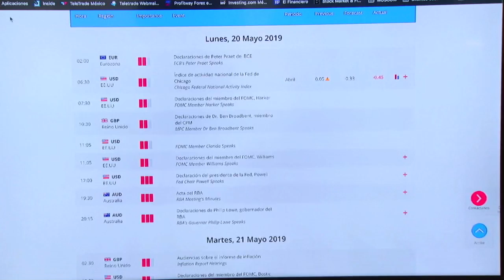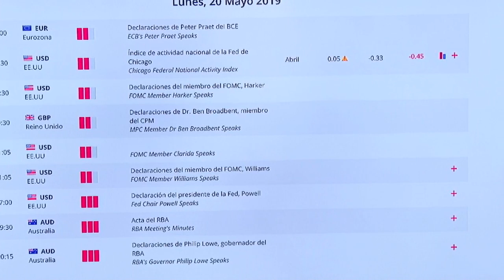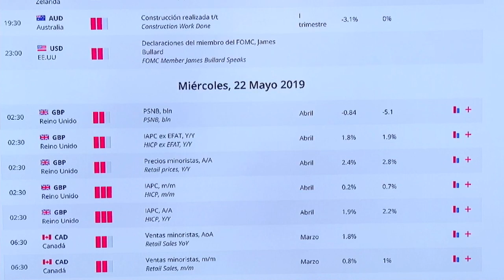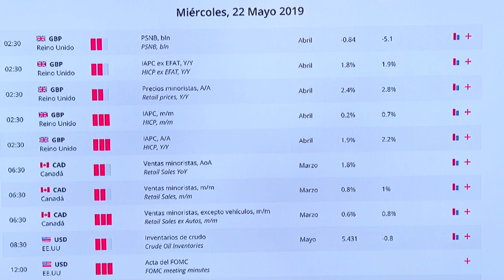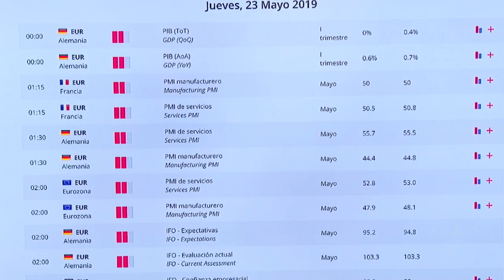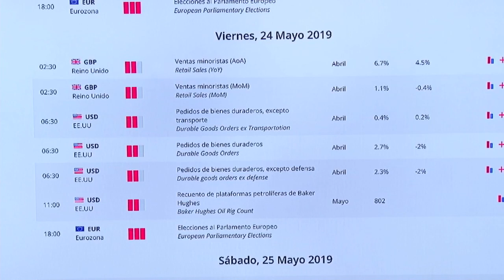Calendario económico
Como se están moviendo los mercados financieros después que Donald Trump agregara a Huawei a una lista de compañías con las que las empresas estadounidenses no pueden negociar.

Expertos nos brindan las noticias más relevantes.